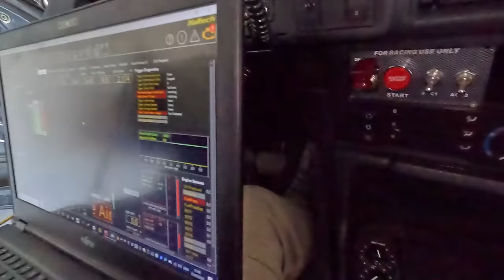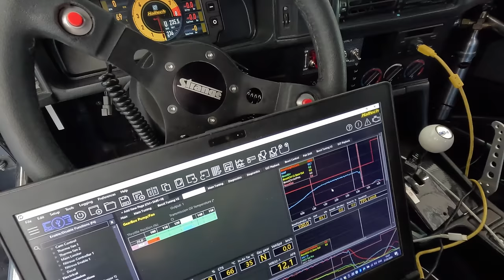The DRAG 2JZ E34 dyno with new turbo and more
The E34 got some changes and now needs dialing in before competition.

E34 sai mõned muudatused ja nüüd vajab seadistamist enne võistlemist.